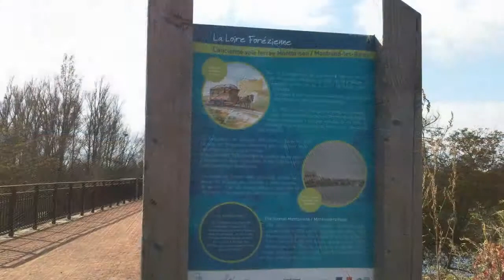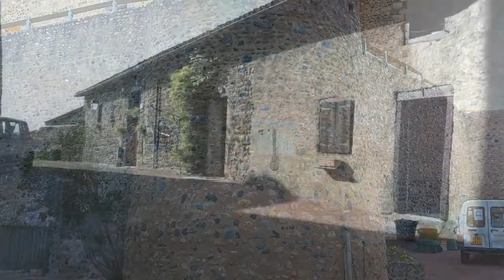Montrond les bains, France - slideshow video of Montrond France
Slideshow video from pictures taken in Montrond les bains, France. Located on the banks of the Loire river and known for it's natural hotspring and spas, medieval castle, early christian church, casino, mineral water, la poularde restaurant, and beautiful countryside.